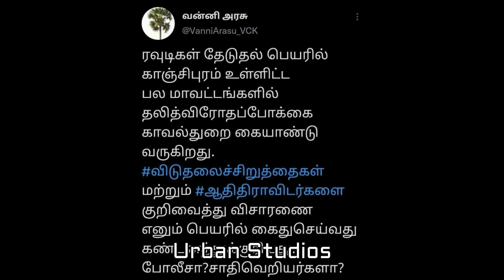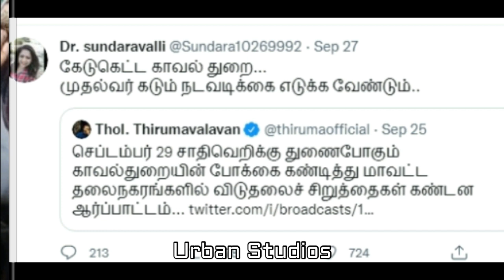கேடுகெட்டதா தமிழக காவல்துறை ? சுந்தரவள்ளி என்ன சொல்கிறாள் ?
Kedukettatha Thamizhaga Kavalthurai sundaravalli Enna solkiral